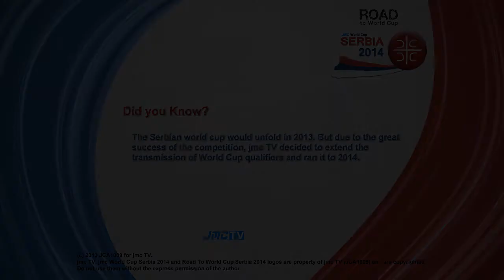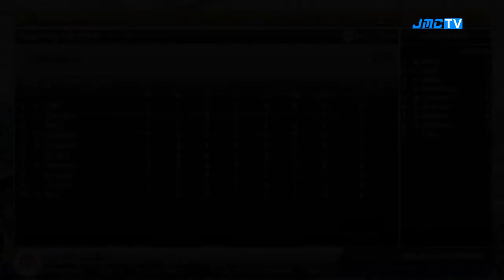FIFA 13 - RTWC Serbia 2014 - Uruguay vs. Brazil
Road To World Cup Serbia 2014 is the qualifying phase of the jmc World Cup Serbia 2014. It's used to determine which teams will qualify for Serbia 2014 with the host nation, Serbia.

About RTWC Serbia 2014
UEFA (13 places)
First Round (home and away matches)
Group 1: Holland, Russia, Romania, Slovakia, Hungary, Armenia, Moldova.
Group 2: Germany, France, Greece, Finland, Georgia, Montenegro, Andorra.
Group 3: Czech Republic, Switzerland, Bosnia and Her., Belgium, Estonia, Macedonia, Azerbaijan.
Group 4: Italy, Turkey, Wales, Poland, Albania, Luxembourg, San Marino.
Group 5: Sweden, Denmark, Scotland, Ukraine, Belarus, Malta.
Group 6: Portugal, Rep. of Ireland, Austria, Latvia, Lithuania, Faroe Islands.
Group 7: England, Norway, Israel, Northern Ireland, Cyprus, Liechtenstein.
Group 8: Spain, Croatia, Slovenia, Bulgaria, Iceland, Kazakhstan.

Note: the first ranked of each group will get a place for Serbia 2014. The seconds and the two best third will fight at the final qualification stage.

CONMEBOL (4 or 5 places)
League (home and away matches)
Argentina, Bolivia, Brazil, Chile, Colombia, Ecuador, Paraguay, Peru, Uruguay, Venezuela.

Note: the fifth ranked must play with the winner of the OFC to get a place.

CONCACAF (3 or 4 places)
Group 1: Mexico, Canada, Nicaragua, Saint Vincent and Grenadines, Bahamas, Guyana, Curacao.
Group 2: USA, Jamaica, Saint Kitts and Nevis, Belize, Aruba, Monserrat, British Virgin Islands.
Group 3: Trinidad and Tobago, Guatemala, Haiti, Puerto Rico, Turks and Caicos, Barbados, St. Lucia.
Group 4: Costa Rica, Panama, Grenade, Cuba, Antigua and Barbuda, Dominica, Cayman Islands.
Group 5: Honduras, El Salvador, Surinam, Bermuda, U.S. Virgin Islands, Dominican Republic, Anguila.

Note: the firsts and the best second place will qualify to the final qualifying round.

Final Qualifying Round
Sixth CONCACAF teams will fight to get a place. The best three will qualify and the fourth ranked must play with the best second of AFC to get a place.

CAF (5 places)
Group Round (Home and away matches)
Group 1: Cameroon, Ghana, Uganda, Zambia, Congo DR, Libya, Benin, Gambia, Sierra Leone, Seychelles, Central African Republic.
Group 2: Nigeria, Tunisia, Mali, Botswana, Congo, Rwanda, Tanzania, Guinea Bissau, Mauricio, Burundi, Eritrea.
Group 3: Senegal, South Africa, Angola, Gabon, Malawi, Namibia, Chad, Equatorial Guinea, Lesotho, Sao Tome and Principe.
Group 4: Ivory Coast, Algeria, Burkina Faso, Zimbabwe, Mozambique, Sudan, Liberia, Madagascar, Swaziland, Comoros.
Group 5: Morocco, Egypt, Togo, Guinea, Kenya, Cape Verde, Niger, Ethiopia, Djibouti, Somalia.

Note: first places get a place to Serbia 2014.

AFC (4 or 5 places)
Group 1: Japan, UAE (United Arab Emirates), Qatar, Jordan, Malaysia, Kyrgyzstan, Philippines, Taiwan (Chinese Taipei).
Group 2: South Korea, Iran, Kuwait, Singapore, Tajikistan, Nepal, Mongolia.
Group 3: Australia, China, Indonesia, Vietnam, Palestine, Bangladesh, Cambodia.
Group 4: Uzbekistan, Oman, Syria, Hong Kong, Lebanon, Laos, Myanmar.
Group 5: Saudi Arabia, Bahrain, Thailand, Yemen, Pakistan, Macao, Timorleste.
Group 6: North Korea, Iraq, India, Turkmenistan, Maldives, Afghanistan, Sri Lanka.

Note: the four best first get a place to Serbia 2014 and the fifth best first plays a playoff against the four place of the CONCACAF.

OFC (0 or 1 place)
Group 1: New Zealand, Fiji, Tahiti, American Samoa, Tonga, Papua New Guinea.
Group 2: Vanuatu, New Caledonia, Solomon Islands, Samoa, Cook Islands.

Note: the first places go to the final round.

Final Round (home and away matches)
First of Group 1 vs. First of Group 2.

Note: the winner plays with the fifth place of the CONMEBOL to get a place.